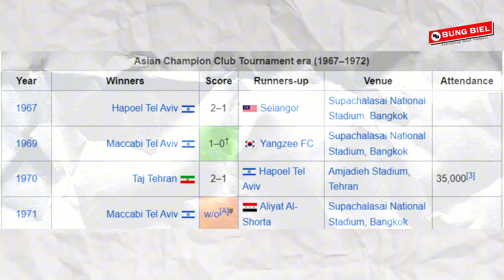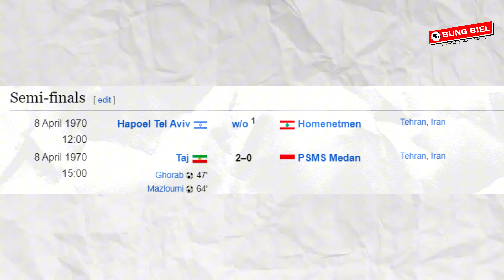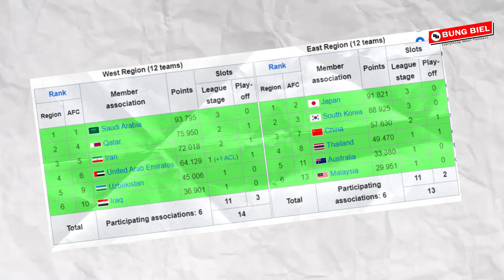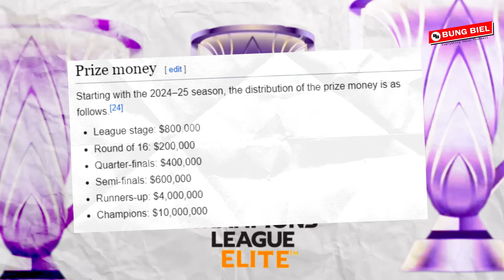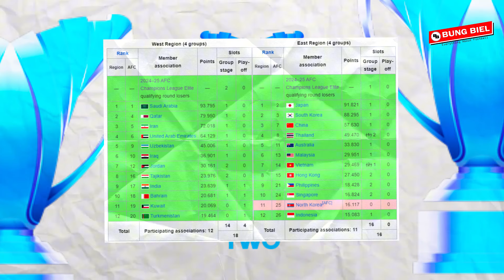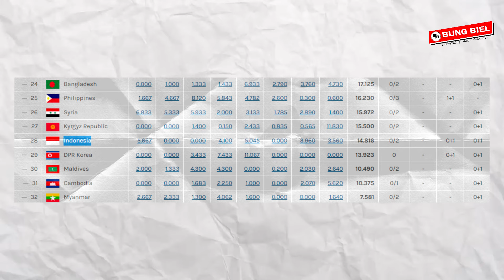Sejarah dan Format Baru Hingga Nasib Klub Indonesia di Kompetisi AFC Champions League